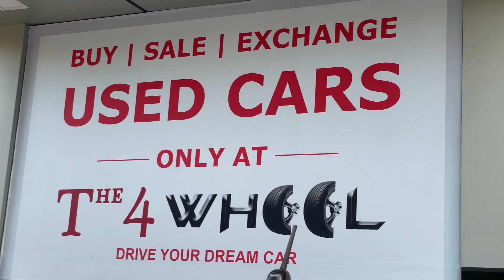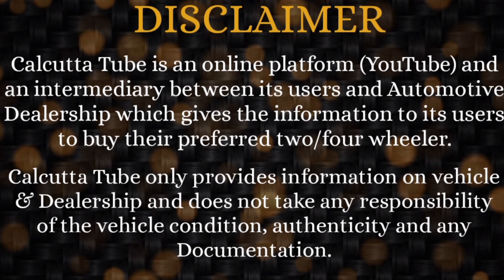4 WHEEL: SUPER SALE on Best Collection of Used Cars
The 4Wheel
Bidhan Nagar, AE- 362, Sector 1, Salt Lake. Kolkata. West Bengal 700064

Any dealings with the concerned Dealer will be at your own risk. Pls verify, get car properly checked through a good mechanic and then make a Deal. Calcutta Tube not to be blamed and held responsible, in case of any Quality or Monetary issues

Hot Wheels kolkata, Richie Motors Kolkata, Ma Leelawati Howrah, Varnika Motors, Kolkata Car Bazaar